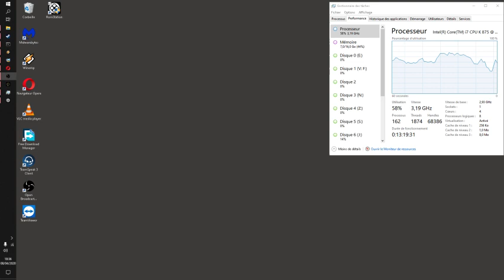The Forest (Partie de 2020) - N° 17 [LSDN]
Sortie en montagne après chasse aux biches !